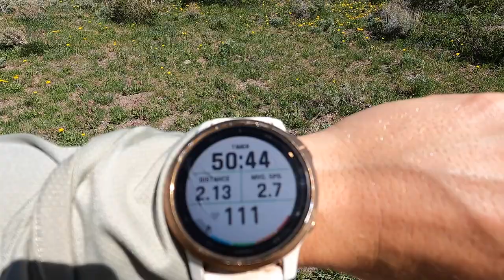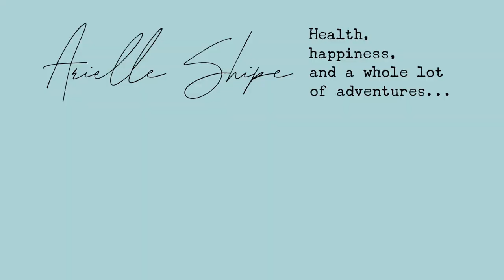Solo Hiking: Vlog + Q & A | Is it safe to hike alone?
Come along with me for a beautiful 8-mile solo hike to some local alpine lakes! I love hiking alone but I know that not everyone feels comfortable out in the wilderness alone yet so after this week's vlog I have a Q & A answering some of your questions about solo hiking!

Q & A timestamps:
9:07- Start
9:27- Safety/Protection when it comes to animals
13:27- Safety/Protection when it comes to people
17:00- What to do in an emergency situation when hiking alone
19:12-Things to do before you head out on your solo hike
21:05- How to choose what trails to hike when solo
24:14- What do I bring with me? Packing for solo hikes
26:27- What to do about loneliness/boredom while hiking solo

Adventure | Yoga | Health
“Hint- the cage isn’t locked”